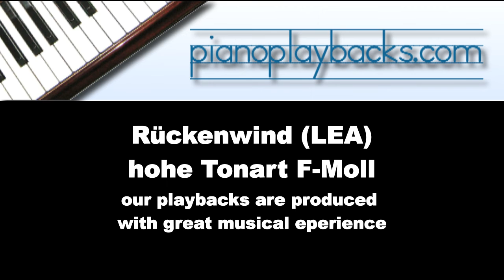Rückenwind (LEA Cover) Playback Instrumental Demo hohe Tonart F-Moll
Playback zum Song von LEA, das sehr nah am Original eingespielt wurde.
Sie hören hier ein Demo in der hohen Tonart F-Moll.
Dieses Playback ist in vielen Tonarten und in Ihrem Wunschtempo erhältlich